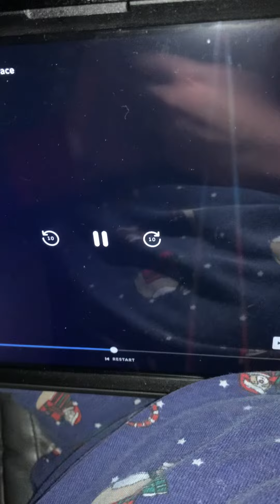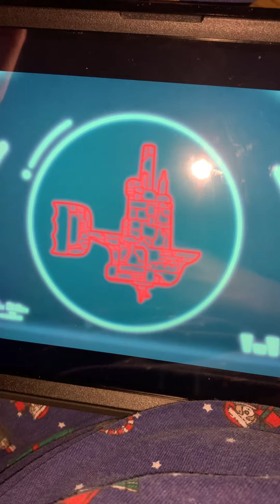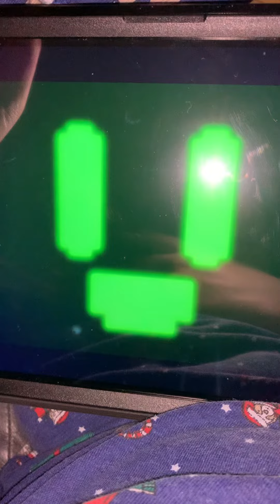PJMasks Episode 19 lost 😡 in space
Came on On February 8, 2021 one year ago